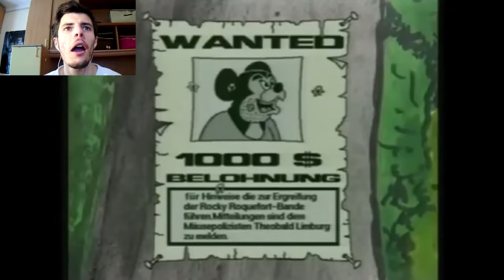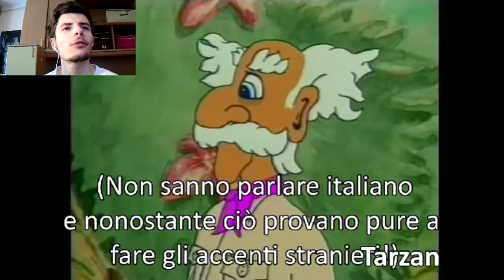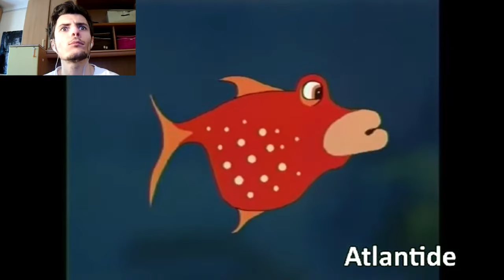REACTION AL MEGLIO DEL PEGGIO DELLA DINGO PICTURES!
Ecco a voi il meglio del peggio della dingo pictures! @dingopicturesuploads8812